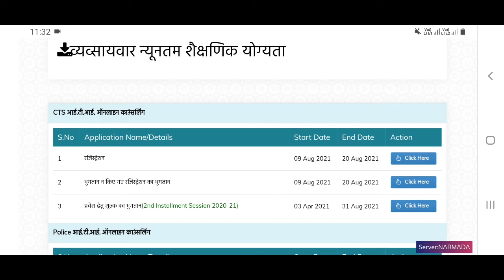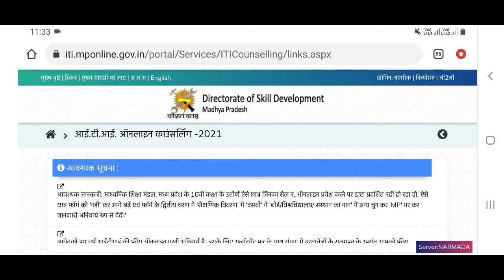MP ITI Admission 2021 | ITI Registration 2021| MP Online से पंजीयन कराये |ITI Registration Last Date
MP ITI Admission 2021 | ITI Registration 2021 | MP Online से पंजीयन | ITI Admission Process 2021-22